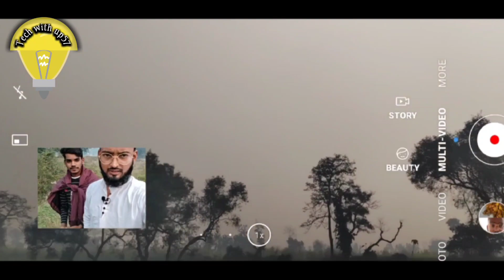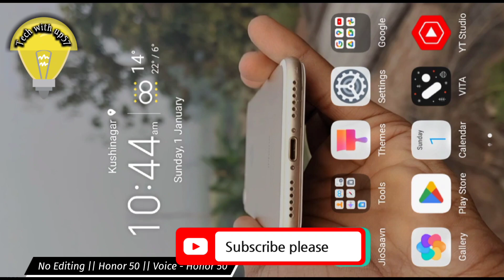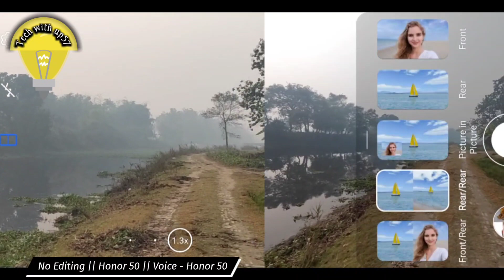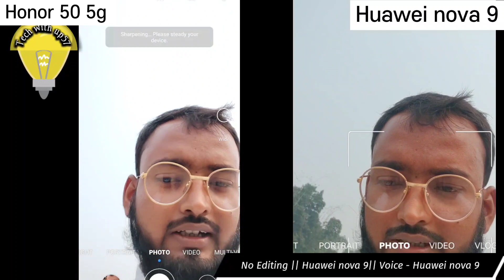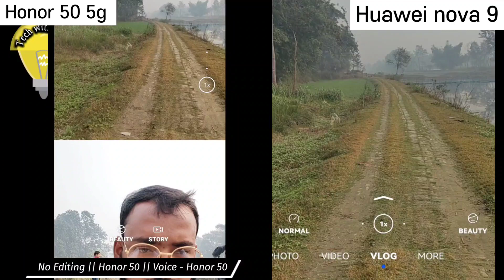दुनिया का सबसे अच्छा कैमरा स्मार्टफोन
Honor 50 5g V/S Huawei nova 9 5g || Honor 50 in India || Huawei nova 9 5g in India

Hello doston! Kaise hai aap sab? UMEED krta hu aap achhe honge. Aap mera support kriye, mai aapke liye achha se achha video lata rahunga😊😊